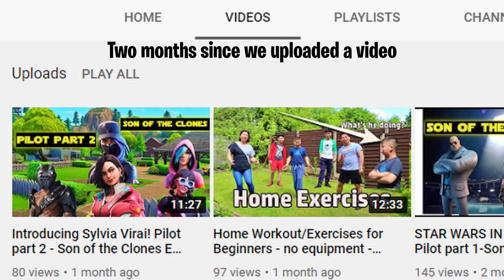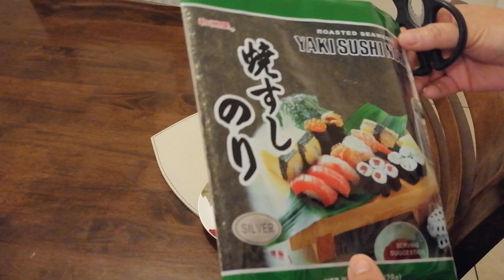Our own version of Baked Sushi - Binoya Bakes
Hey everyone! It's been a while since we uploaded on the channel. We've been struggling to find time to make more videos since we've been going back to work. Hope everyone is well. In this Binoya Bakes video, we will show you how we make baked sushi. It's easy to make, it saves you more time, and it tastes delicious! Even the kids love it!